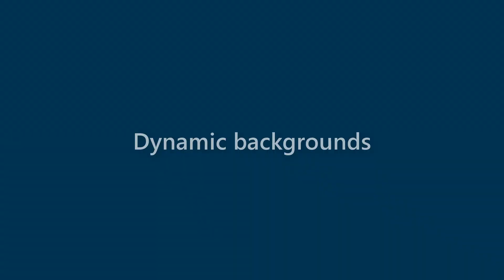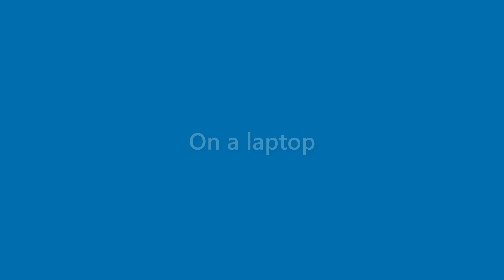Amaya Rich - appearance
Name Look - Amaya Rich - appearance. In this video we present "Amaya Rich" name look and feel in various scenarios.
This video will cover:
How does "Amaya Rich" look as a personal letterhead?
How does "Amaya Rich" look on a business card?
How does "Amaya Rich" look on a computer/laptop screen?
How does "Amaya Rich" look with different background colors?
How does "Amaya Rich" look with various fonts?